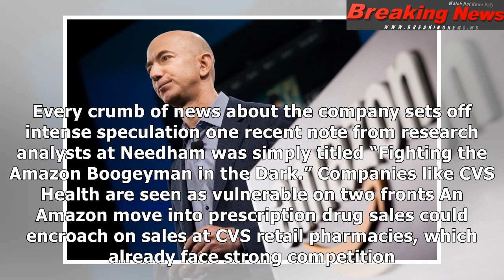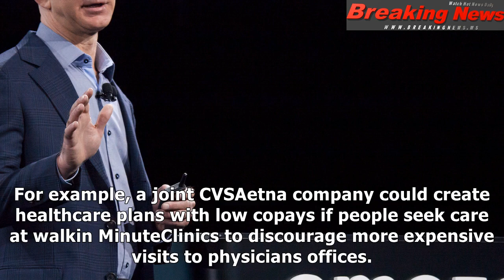Fears of amazon moving into prescription drug sales are already disrupting health care